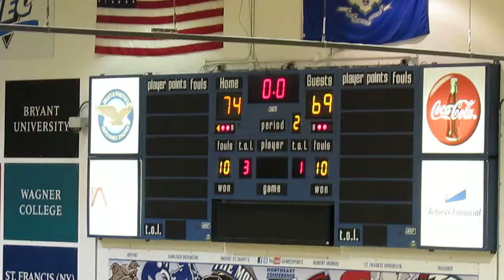Sacred Heart vs CCSU - Men's Basketball - End of Game - Kelley Baskets - February 15, 2014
Sacred Heart Pioneers vs Central Connecticut State Blue Devils
Men's Basketball  -  End of Game
Evan Kelley scores the basket and is fouled
Brandon Peel fouls out of the game
Evan Kelley drives to the hoop and scores the basket
William H. Detrick Gymnasium  -  New Britain, Connecticut